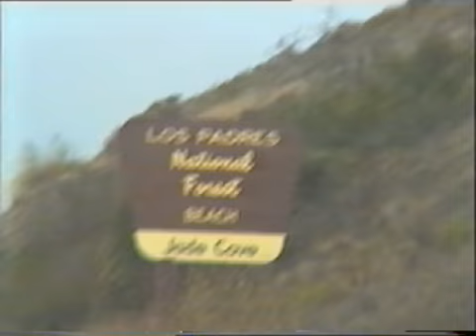Trip from Los Angeles to San Francisco